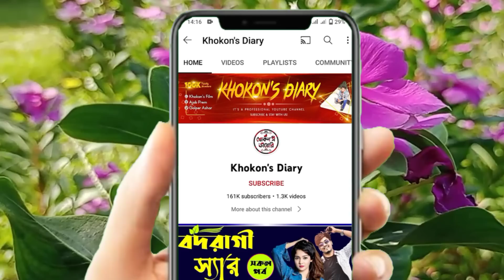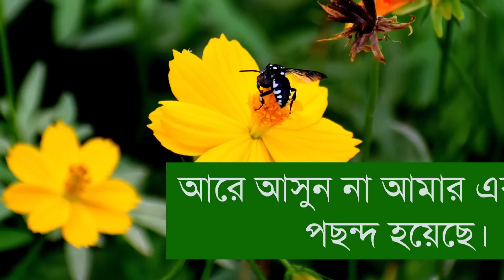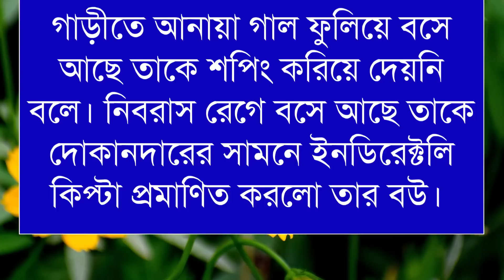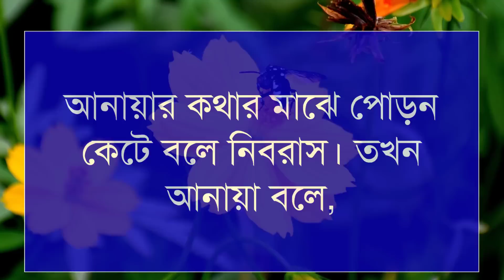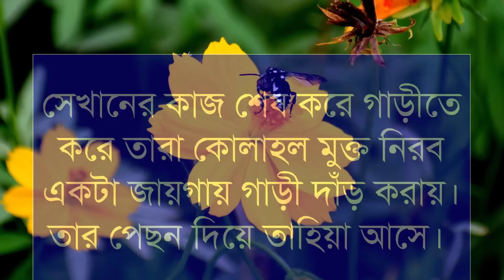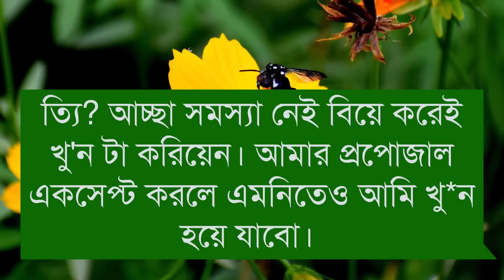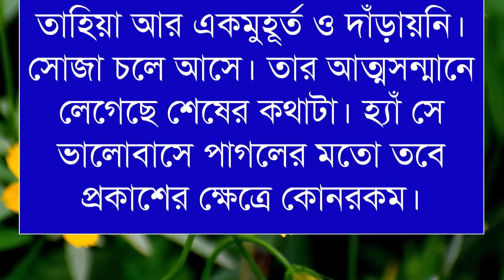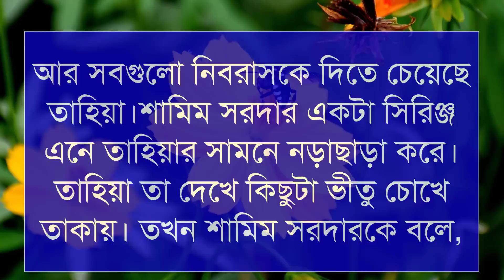এই হৃদয় কোঠায় চাঁদের পূর্ণিমা || সিজন ০৬ || Romantic Love Story Bangla || পিচ্চি মেয়ে যখন নেতার বউ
🛡 •Present By:- KHOKON'S DIARY